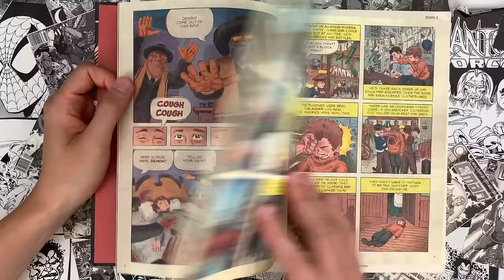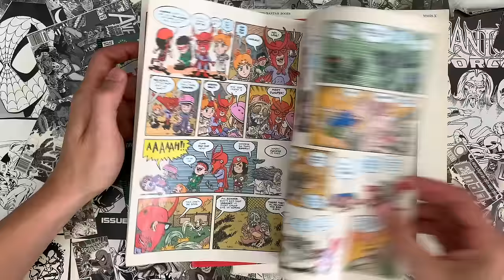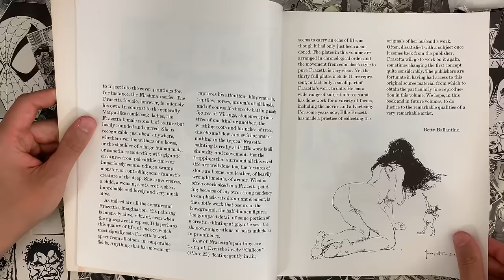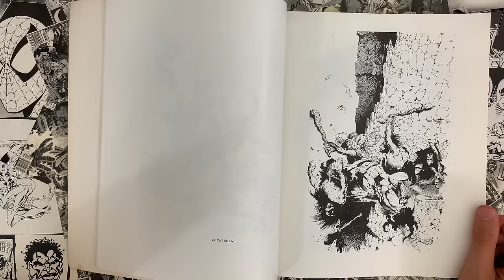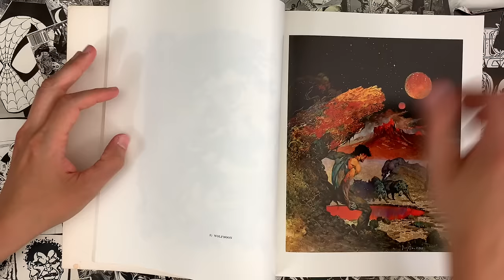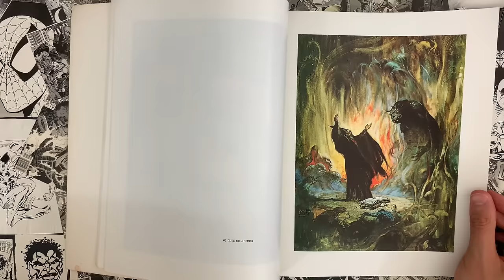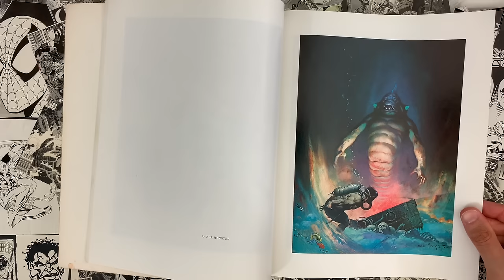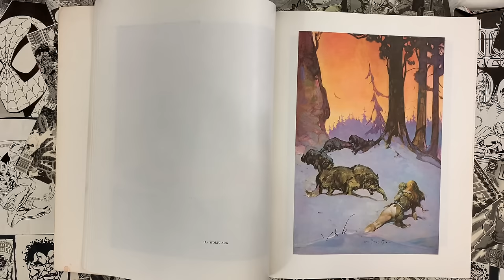The Fantastic Art of Frank Frazetta!